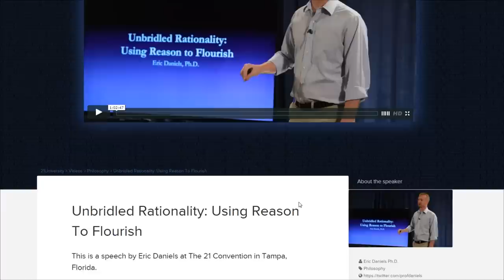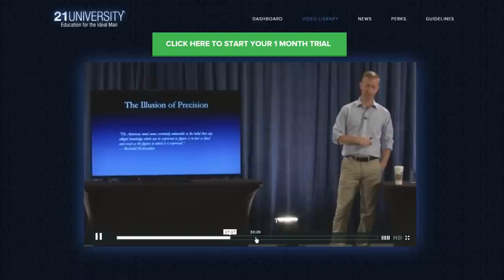Mind Guided Action is the Key to Human Flourishing | Eric Daniels Ph.D.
Dr. Eric Daniels works at LePort Schools, a network of private schools in southern California. He teaches science and history to middle school grades and is a curriculum developer for the school.

Prior to moving to LePort, he was a professor for over a decade at Clemson University, Duke University, and Georgetown University. Dr. Daniels completed his Ph.D. at the University of Wisconsin - Madison.

He has lectured internationally on American history, current legal issues, and economics. His published works include book chapters on antitrust, individualism, and economic freedom. His writings also regularly appear in The Objective Standard.